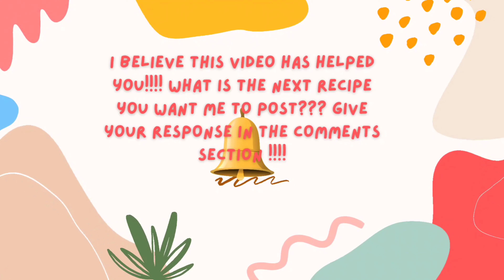One pot Kurma Recipe| One pot Recipes| 10 Minutes Recipe for Beginners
Hello friends, one pot Kurma Recipe in this video is very easy and simple to prepare. The taste of it is very tempting and appetizing. Kurma is always signature dish for all Sidedish.

Goes well with Idly, dosa, Idiyappam, chapathi, poori plus all roti Varieties.

Oil-2 spoons
fennel-1/2 spoon
star Anise-1
cloves-3
cinnamon - 1
Onion-2
tomato- 1
Salt-Req
Coconut paste- 1/2 from 1